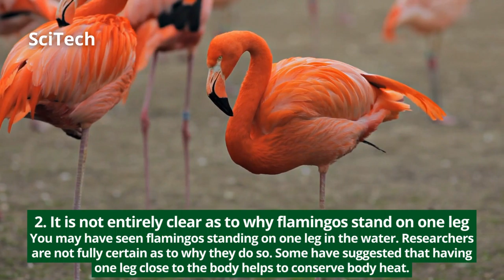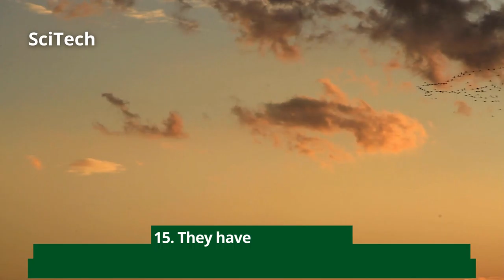Amazing/Interesting/Fun Facts About Flamingo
They can “run” on water! , hollow bones, born colorless, feed their young crop milk and pink due to their feed
The flamingo (Phoenicopterus) is easily one of the most recognized birds on the planet. With s-curved necks, vibrant colors, slender legs, and wide wingspans, these beautiful birds are found in tropical areas in Africa, Asia, Europe, and South America.

As omnivores, flamingos feast on a host of organisms. They will often use their bills to filter food from the water and consume small prey such as shrimps and insect larvae.